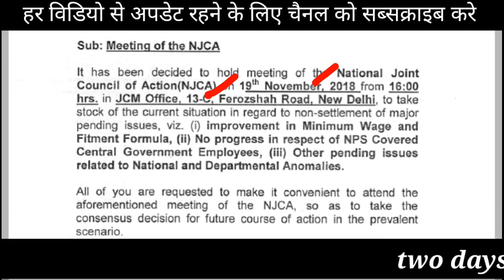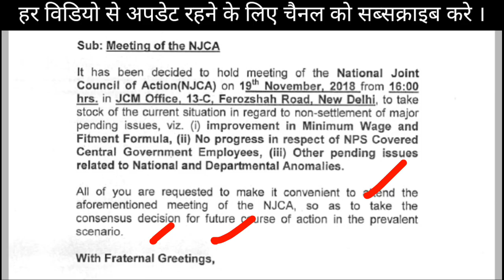7th pay commission latest news, MINIMUM PAY AND FITMENT FACTOR LATEST NEWS TODAY,NJCA LATAST LATTER